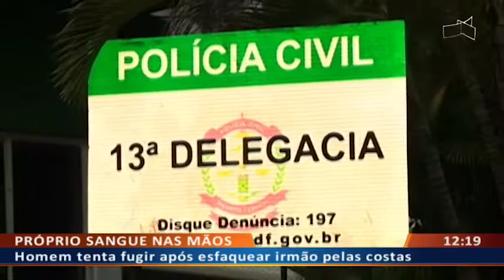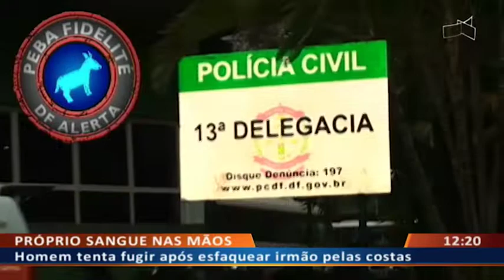DF ALERTA - Homem tenta fugir após esfaquear irmão pelas costas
19/06 - Homem tenta fugir após esfaquear irmão pelas costas.